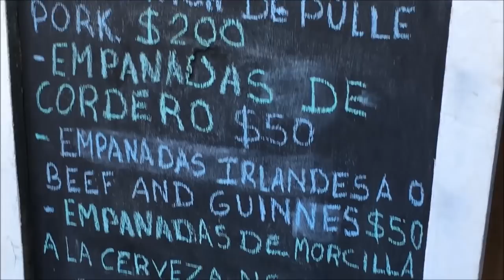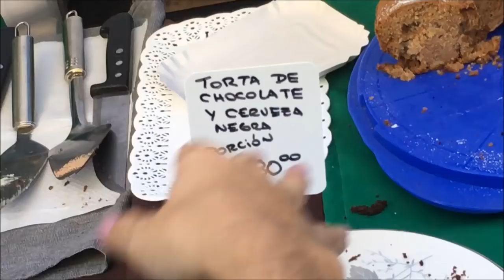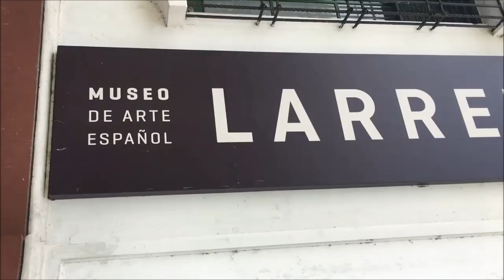COMIDA IRLANDESA EN BUENOS AIRES! CELEBRA + MUSEO LARRETA (VLOG)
VÍDEO VLOG SOBRE LA VIDA EN BUENOS AIRES!

HOLA GENTE! FUIMOS A BUENOS AIRES CELEBRA IRLANDA, Y NOS FUIMOS A PROBAR COMIDAS TÍPICAS DE IRLANDA Y ESTA FUE NUESTRA REACCIÓN! ADEMAS FUIMOS A CONOCER UN MUSEO LARRETA EN BELGRANO! ESPERO LES GUSTE